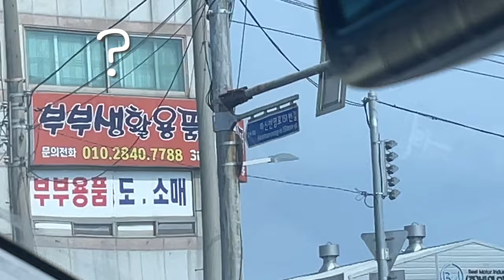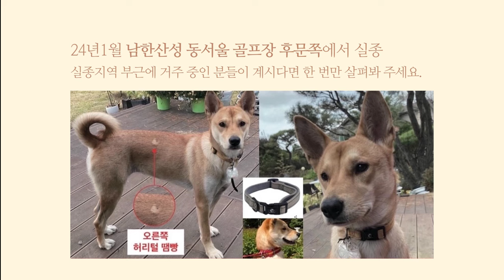뉴진스가 되는 꿈을 꾼 강아지 (버블 개껌🫧 )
일리와 다대포 해수욕장 갔다 왔습니당🌊
오랜만에 흙카인 맘껏 즐기고 시원하게 목욕도 하고 ㅎㅎㅎ
즐겁고도 피곤한 주말이었습니다요
일리의 재밌는 행동은 찰나에 지나가는데 그 순간을 담기가 왤케 힘든지 'ㅅ'
어렵네요 어려워!

인스타그램을 팔로우하시면 일리의 일상을 더 자주 만나보실 수 있습니다💕